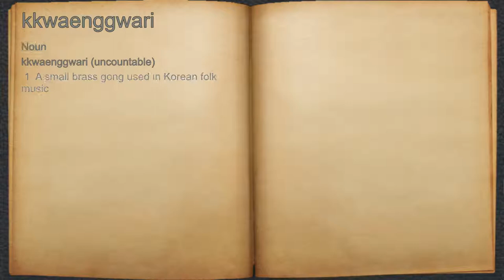What does kkwaenggwari mean?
A spoken definition of kkwaenggwari.

Intro Sound:
Typewriter - Tamskp